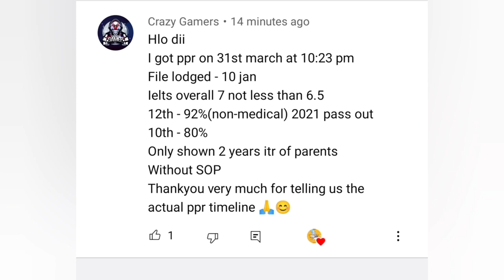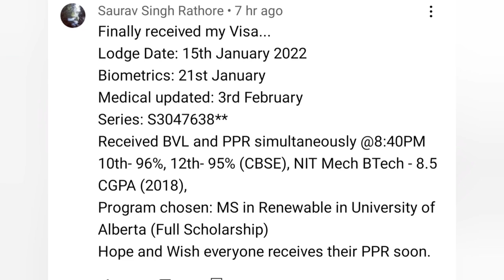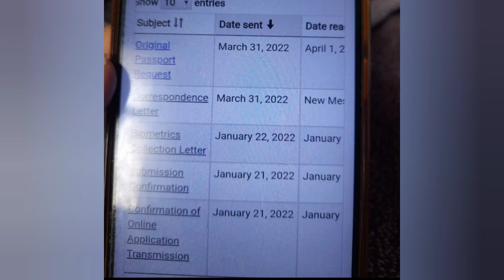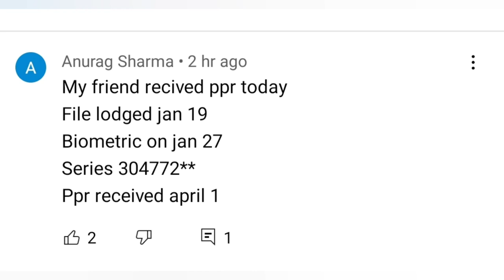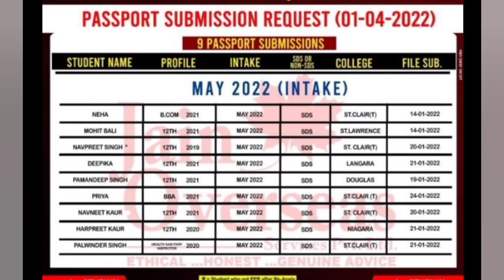1 April ppr timeline canada/31 March ppr timeline canada/canada updates/ppr timeline canada.